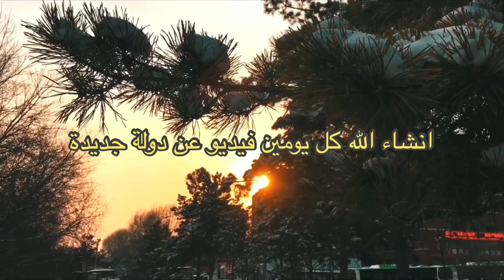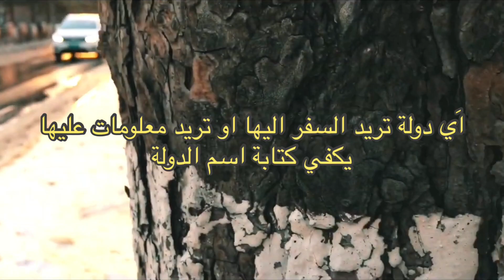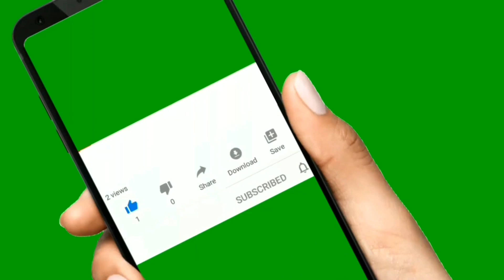اخر المستجدات للراغبيين في الدراسة او العمل بالنسبة للعرب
الى بغيتو هذ المحتوى يطلع عند ناس خرين جداد.. اليوتوب كيطللع الفيديوهات الحاصلة على اعجابات وكومونطيرات بزاف